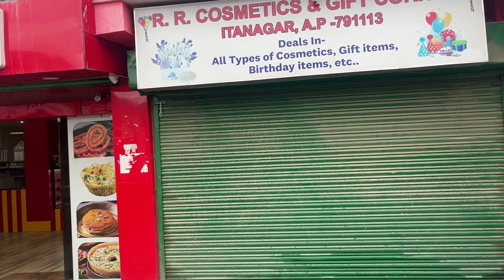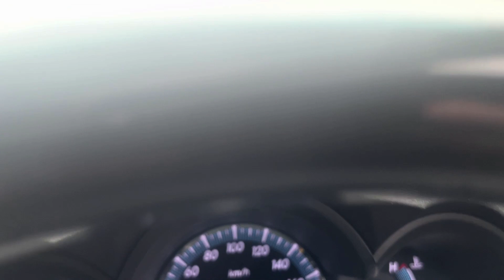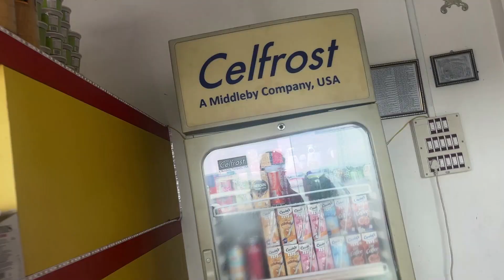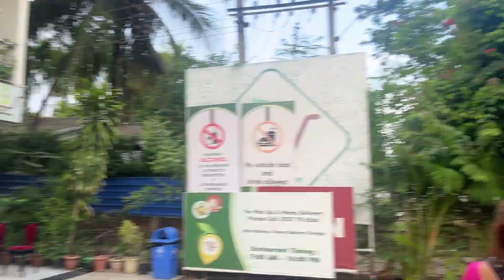Monsoon Road Trip from Itanagar to Guwahati, Heavy Rainfall